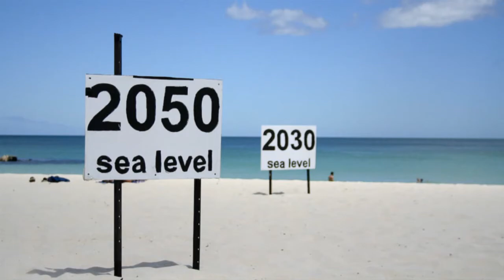WATERBIRDS - the greatest ambassadors of the wetlands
Continuing with the video series from Wildlife Week, let's learn more about the waterbirds in our ecosystem from the experts themselves from the Wildlife Institute of India. Dr Gopi GV enlightens us with all the fascinating information about these magnificent species.